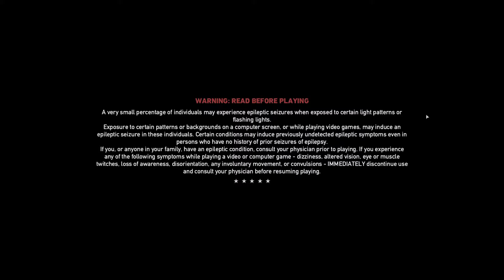Max PAyne 3 Played Just fun |Ronins Play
Sorry for the end "wiffi lost"